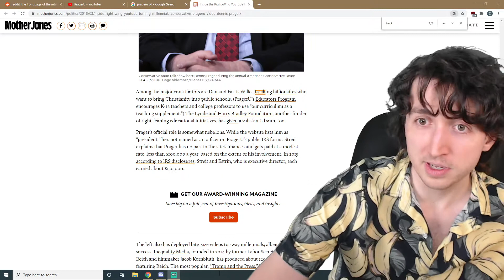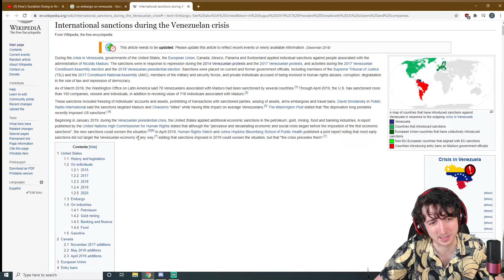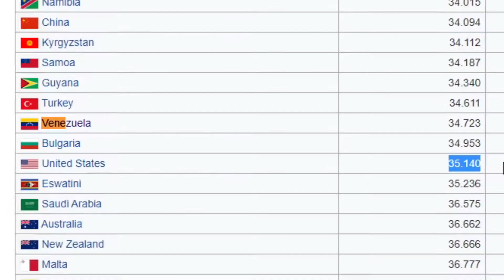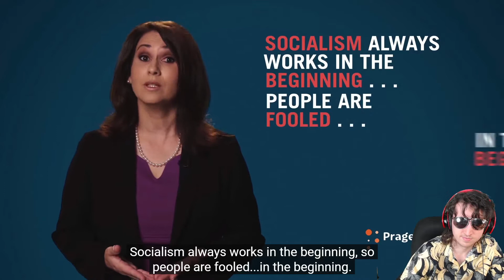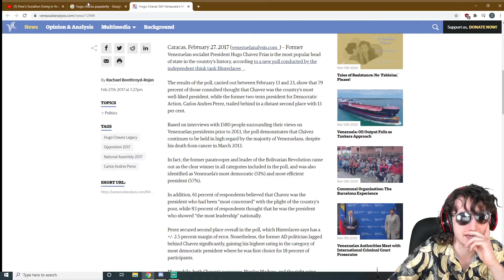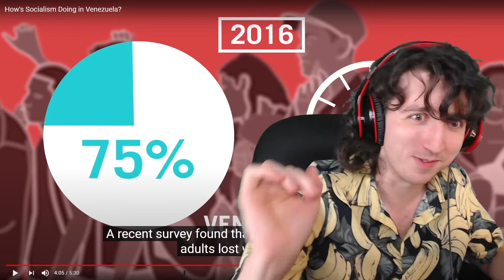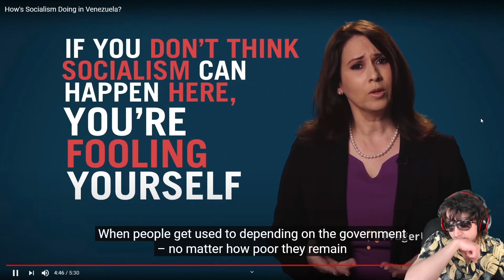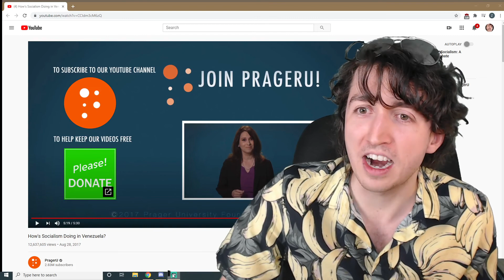PragerU LIES about VENEZUELA, Debbie D'Souza FAILS to define socialism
Debbie D'Souza does not even have a wikipedia page LOL what a loser

Why do conservatives care about Venezuela? There's no shortage of nations with economic troubles who have "socialist" leaders. But no one cares about them. They don't have oil. Funny that.